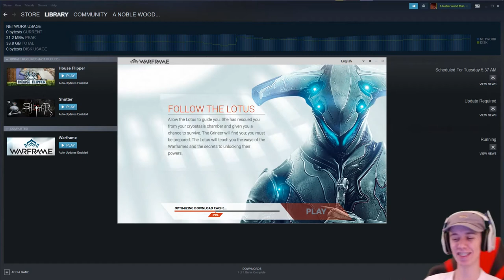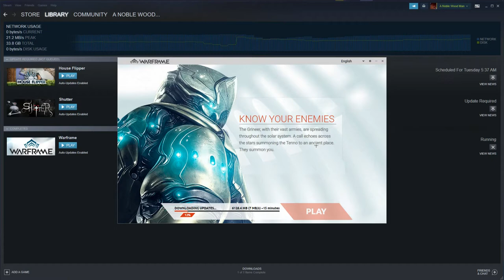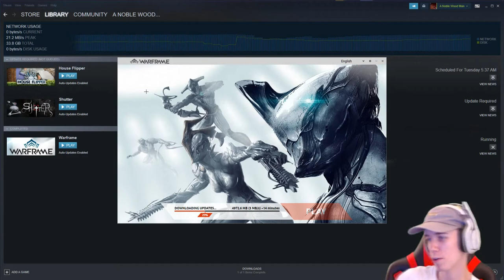Relaxing and Learning the Basics of Warframe From Chmela